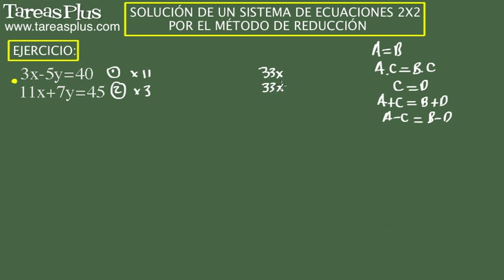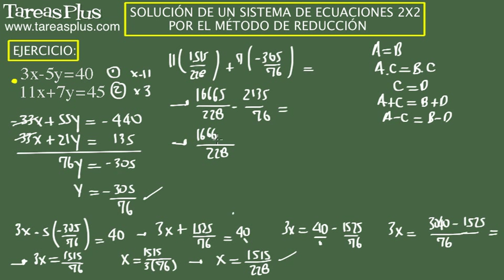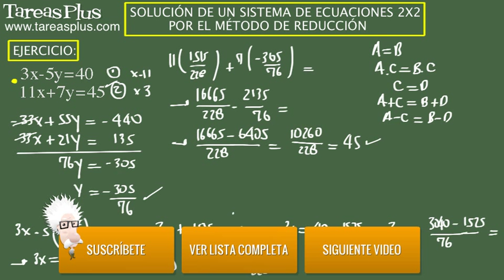Solución sistema de ecuaciones 2x2 método de reducción. Ejercicio 5 de 15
Serie de problemas de álgebra elemental sobre la solución de un sistema de ecuaciones 2x2 por el método de reducción. Problema número 5 de quince ejercicios propuestos